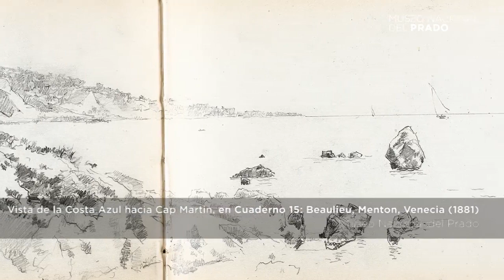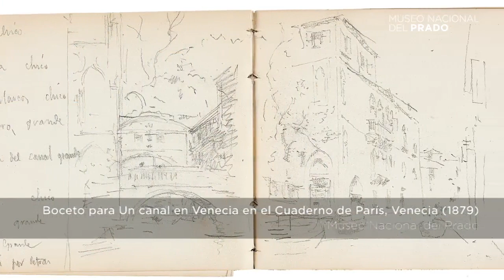La biografía de Martin Rico, comentada por su nieta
Con motivo de la exposición "El paisajista Martín Rico (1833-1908)", Claude Rico Robert,  nieta del artista, estudiosa, conocedora de su pintura y colaboradora en la exposición del Prado, comenta su biografía.

THE BIOGRAPHY OF MARTIN RICO, BY HIS GRANDDAUGHTER

On the occasion of the exhibition The Landscape Painter Martin Rico (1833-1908), Claude Rico Robert, the artist’s grandaughter comments his biography. She has studied and knows his work and has collaborated with the exhibition.